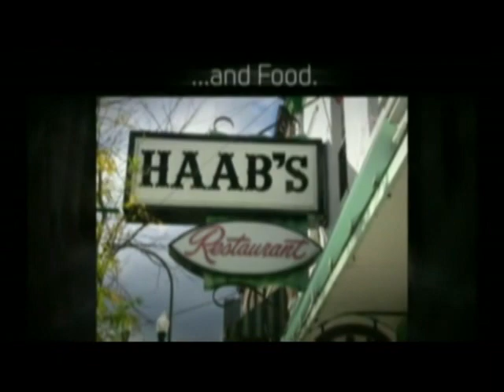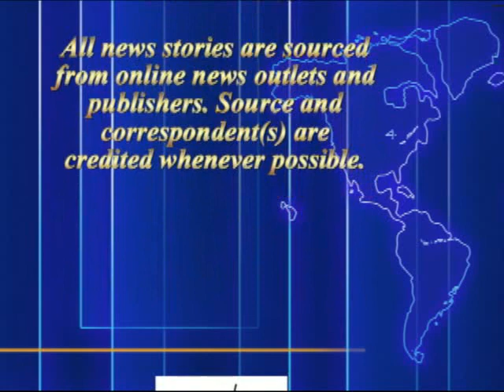WDEE TV Headline News For 11-04-14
Today's edition of the Headline News features Tony Dixon and news from and about; Halloween robbery in Washtenaw, A Manchester school board member's fiery ride, the search for a missing 22 year old woman in Monroe county and congratulations for successful H.S. football seasons.